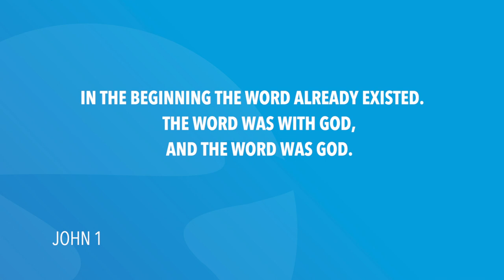John 1 | Daily in the Word